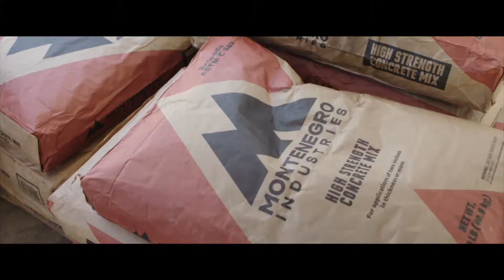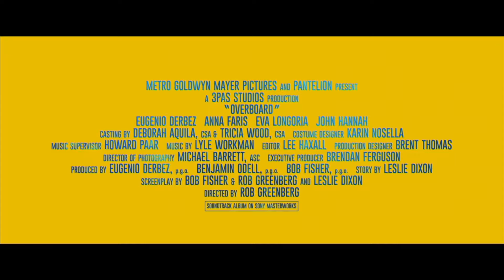OVERBOARD Interview w/ Omar Chaparro, Jesus Ochoa, and Adrián Uribe